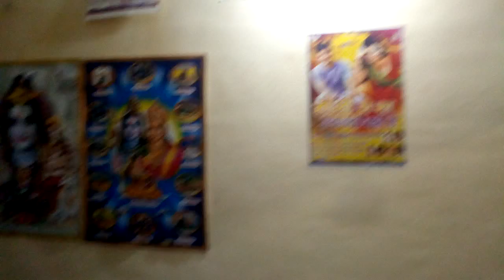आठ साल का लड़का गाया छठीमइया का सांग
Ujjain music world